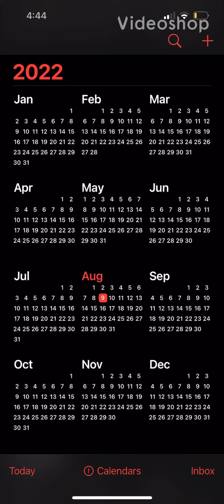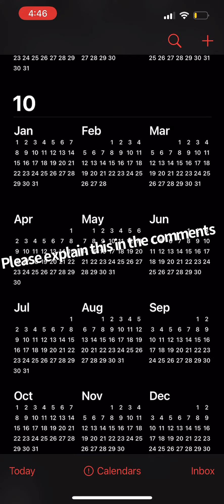Calendar UNEXPLAINED!!!!???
EXPLAIN THIS IN THE COMMENTS PLEASE